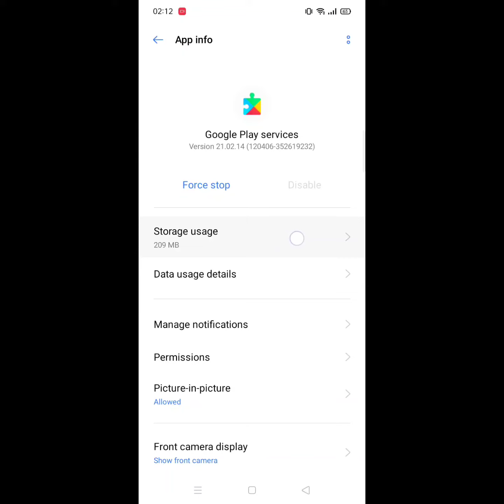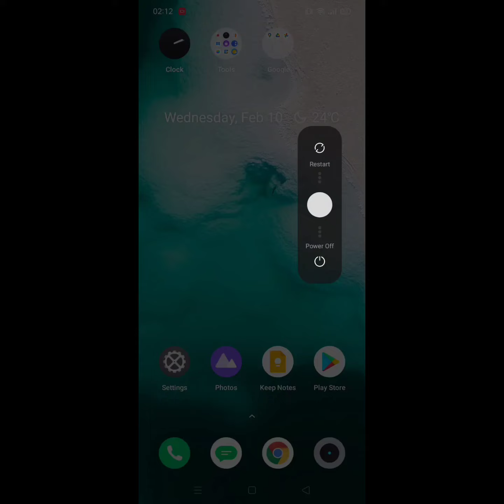how to fix oppo a37 | oppo a37fw play store problem 2021